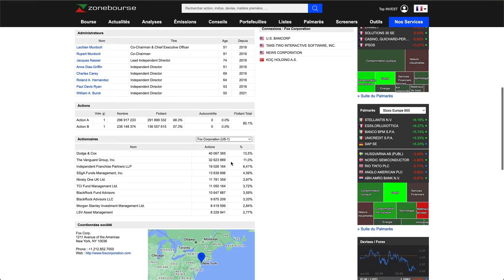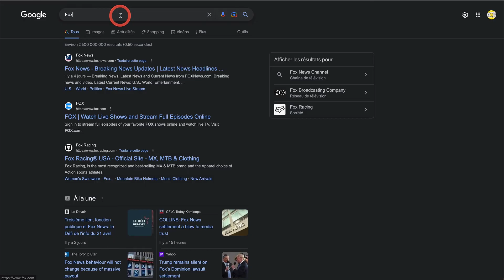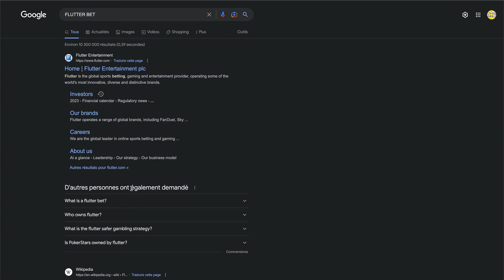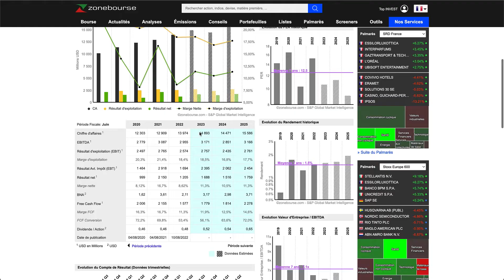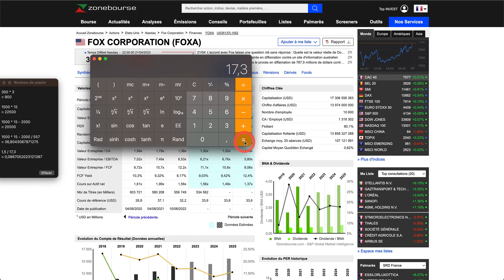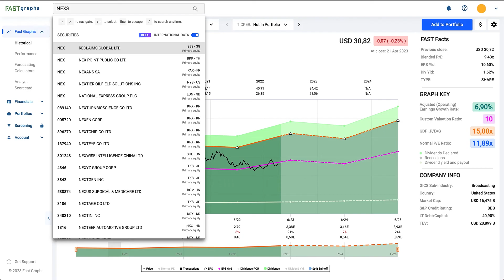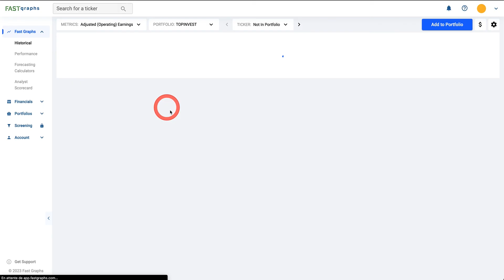FOX CORPORATION | INVESTIR POUR LA CROISSANCE ?